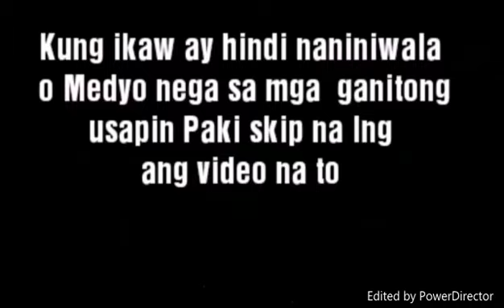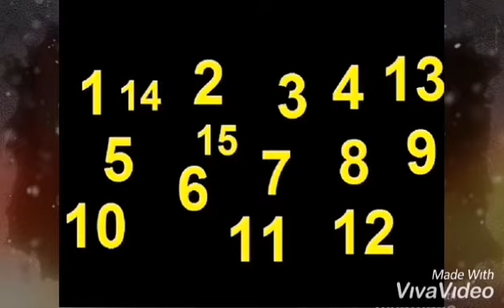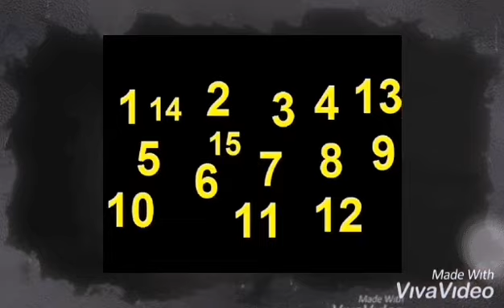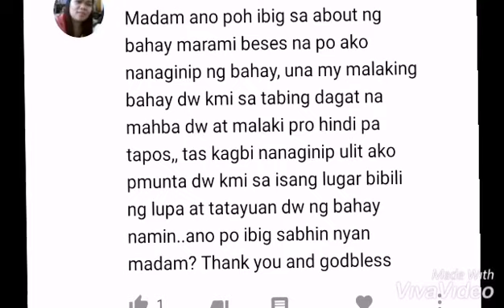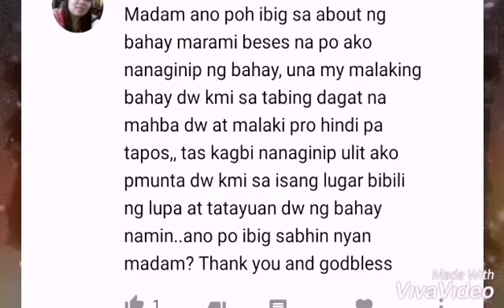Senyales Na Ikaw Ay Ipinanganak Na Maswerte l Swerteng Numero Ng Mga Zodiac Sign Na Tiger At Rabbit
modal=admin_todo_tour